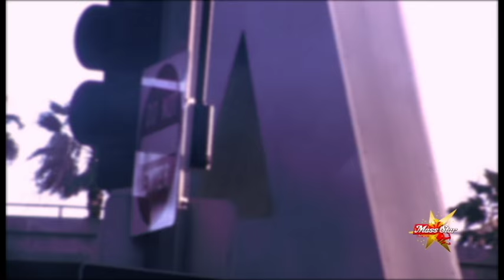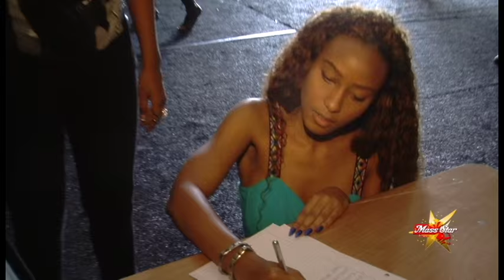Mass Star Reality Talent show@ LAFW